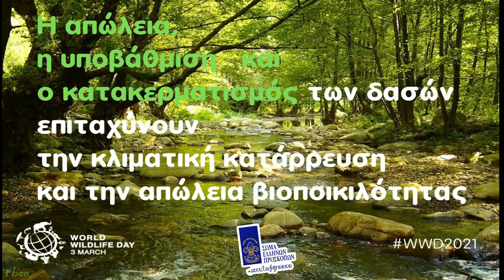3 Μαρτίου: Παγκόσμια Ημέρα Άγριας Ζωής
3 Μαρτίου: Παγκόσμια Ημέρα Άγριας Ζωής